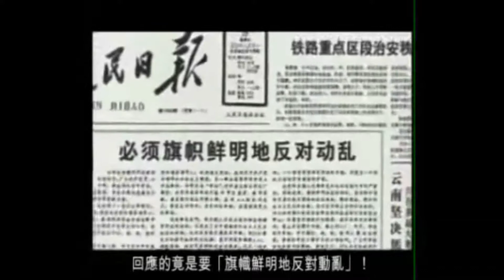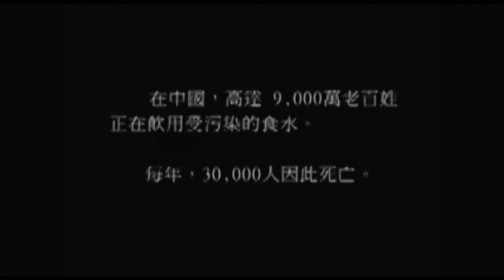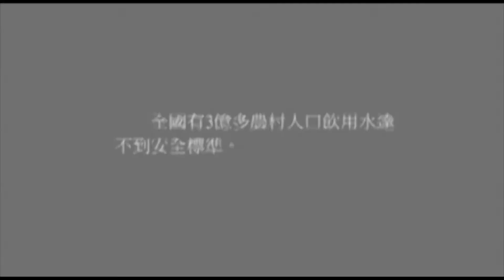2012-2013 NYTV 第二十五集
Very busy last week